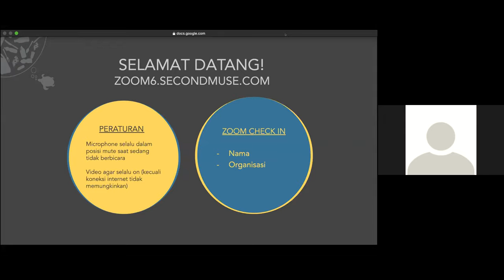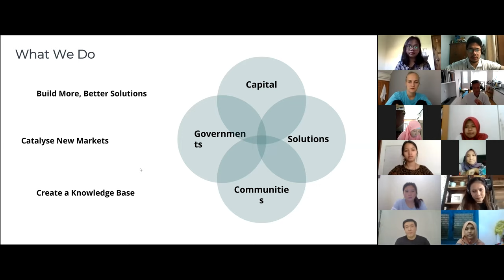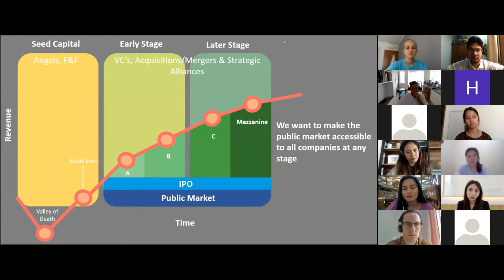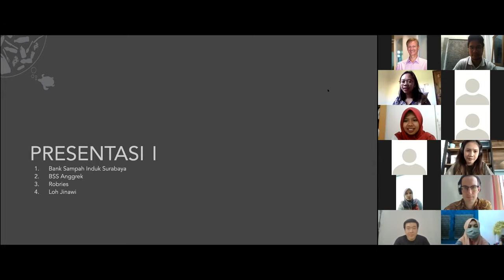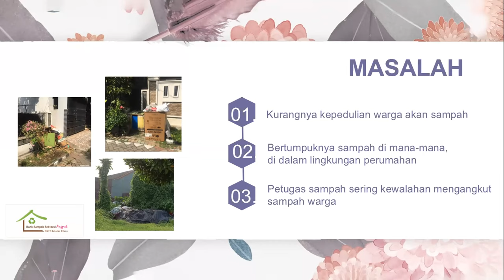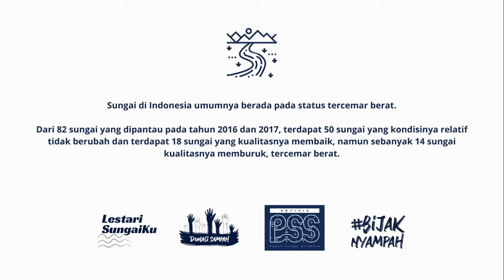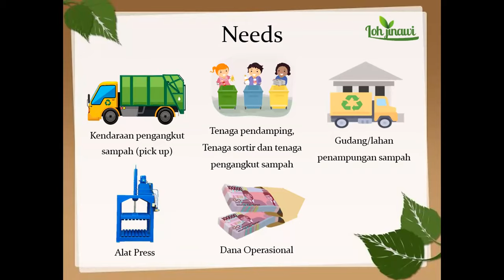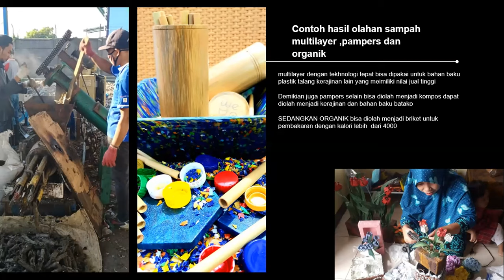Ocean Plastics Prevention Accelerator Pitch Event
The Ocean Plastic Prevention Accelerator held a pitch event on August 6, 2020 to conclude the inaugural cohort of its Waste Community Accelerator program. Guests included representatives of Waste4change, Angel Investment Network Indonesia, Instellar, Circulate Capital, Reciki, Netherlands Business Support Office Surabaya, Patamar Capital, Coca Cola Indonesia, the Swiss Embassy, and Wahana Visi Indonesia.

The pitching event was initiated with a keynote from from Matteo Chiampo, the Technical Director of The Incubation Network who shared advice on how to obtain financial support from investors. Subsequently, a panel discussion on investment in waste management was held.

The pitches demonstrated the diversity of approaches to waste management and the complexity of the field. The planned initiatives of all organizations showed a great variety of ways to address plastic and other waste pollution and collectively create a hopeful message for the future of waste management in Surabaya.